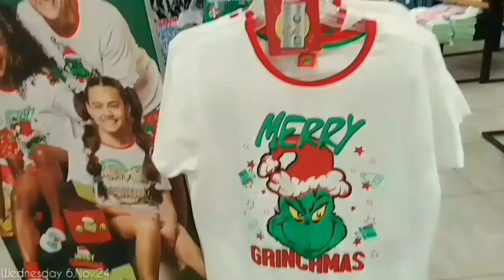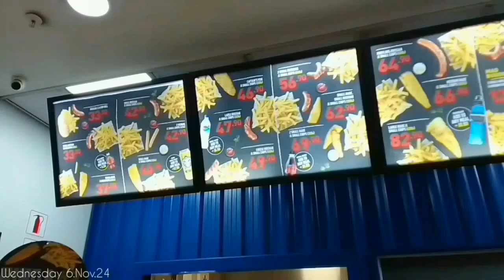VLOG//@iamloulouh weekly vlog/very messy xoo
Hey hey...

Welcome back to yet another messy short vlog.

Thank you so much for sticking with me through and through.
To those who just walked in place grab a chair and make yourselves comfy.

xoxo